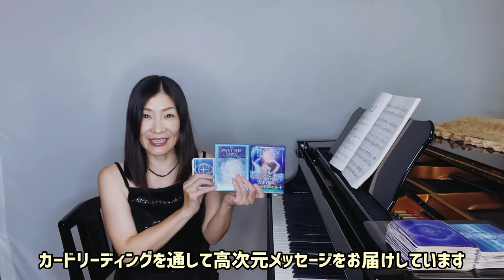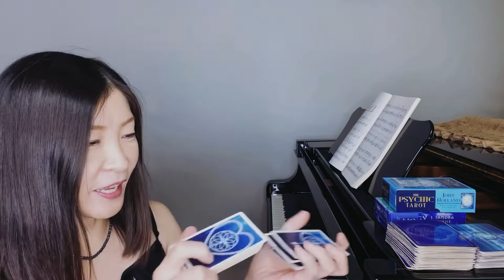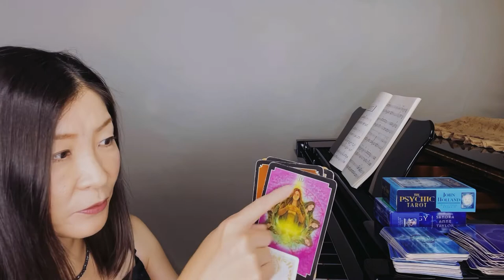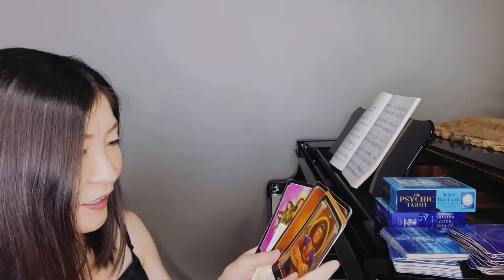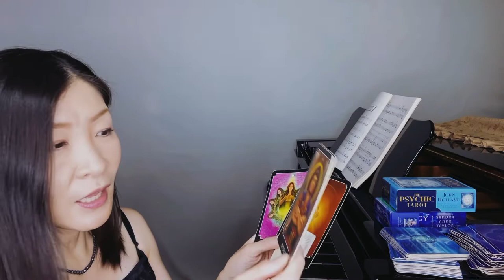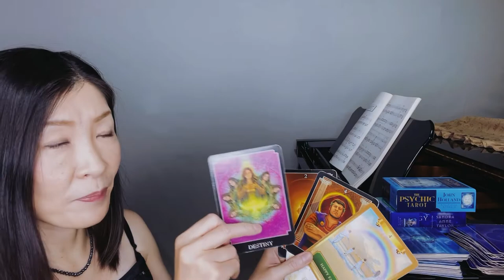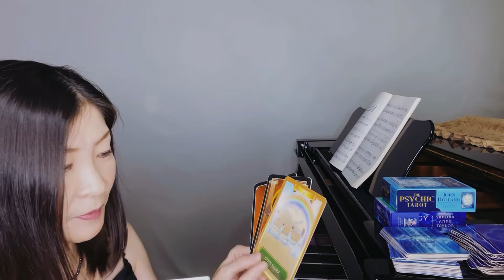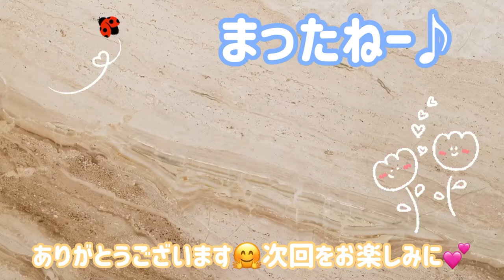【詠人/北島三郎】Vol.824 音楽スピリチュアル♪angel天使〜オラクルタロットリーディング〜高次元メッセージ☆2022.7.18☆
スピリチュアルコーディネーター＆伴奏ピアニストの森元明美です。

励みになっています♪

♪ばんばんざいver【遠く遠く】

▶︎お誕生日メッセージ配信中
お誕生日とお名前（ニックネーム）教えてくださいね♡

今日の1曲♪

【詠人】

音楽スタート！

登録特典🎁あなたに必要な妖精さんから魔法のメッセージリーディングお届けします🧚‍♀️
ご登録後、スタンプorメッセージで教えてくださいね✨

▶︎あけちゃん初心者ゴルフ成長記録チャンネル

▶︎カードリーディング動画
アカリテラスチャンネルもよろしくお願いします🐥
星座別HAPPY週間開運リーディング毎週配信中

🔮恋愛成就💖1ヶ月後あなたが起こす奇跡

🔮願いが叶っているあなたから今のあなたに伝えたいこと

🔮お相手様が今あなたに伝えたいこと

▶︎才能開花と覚醒し本気で幸せに生きる
▶︎願望実現をスルスル軽やかに
HAPPYスピリチュアルコーディネート個人鑑定

▶︎自己肯定感を高めて開運happy lifeメルマガ

▶︎幸せのアカリテラスブログ

▶︎カードのお写真はこちらFacebook

▶︎Instagramショートリーディング配信中